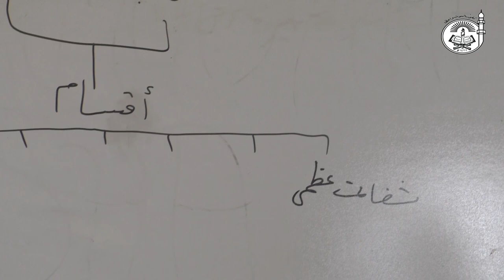Explanation of Al-Usool Ath-Thalaatha (Part 32)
Aakhirat k dinn hone walo kaamon par Imaan-
1] Meezan(Tarazo, Scale) -
3 tarah k baatein meezan k talluq se aate h-
1) Uske saare Amal tole jaege, Ek side Nekiya ek side buraiya [Surah Qariyah: 6,7,8,9]
2) Farishte jiss register me likhte hai aamal saare wo bhi tole jaege
3) Insaan ko khud khada kiya jaega (Nek aamal k hisaab se weight hoga uska)

Duniya me jo jitna khauf zada hota hai Gunah k talluq s Aakhirat me Allah Taa'la usse usi qadr bekhauf banaega & Viceversa.

2] Shafa'ah (Guzarish, Sifarish)-
2 shart sifarish k lie-
1) Allah ijazat de sifarish karne
2) Allah jinse razi ho unhi ke liye(Tawheed p mara ho according to a hadith in Bukhari)

Fir Allah jahannum se nikalega ese logo ko jinke Dill me Rai( barabar bhi Imaan hoga.

Maqbool sifarish 8 types k h(Inme kuch nabi ﷺ k lie khas hai) -
1) Shifa'at e Uzma- Jisme sajde me girke nabi ﷺ sifarish karege
2) Sifarish karenge unke liye jinki nekiya barabar hogi
3) Ese logo k lie sifarish jo jahannum k nustahiq ho chuke hoge
4) Jannatio k lie sifarish k unke darje(Level) badhade
5) Jannat me dakhila bina hisaab kitaab ke ho
6) Apne chacha k lie karenge(Abu Talib) k unka azaab halka karde
7) Jannat m dakhil honeki Ijazat
8) Kabira gunah karne k wajese jo jahannum me jaa chuke unke jannat ke lie

3] Poolsiraat-(Waazeh raasta jo Jahannum k upar hoga)
Ispe se sirf Musalman & Munaafiqeen guzrege, Andhera hi adhera Imaan k hisaab se roshni di jaegi.
Kuch sifaat-
1) Baal se zyda patla & sharper than sword
2) Slippery hoga
3) 2 kinaare honge (kaaten-Thorns)

Jannat-
Ahle Imaan k lie badle ki jagah
1) Jannat me 100 Darje(Levels)
Har level k beech Zameen & Aasman jitna distance hai
2) Sabse highest level- Jannat Al-Firdous jiske Upar Allah Taa'la ka Arsh hoga
3) Jannat k 8 Doors, Usme ek Rayyan-Jisse nafil(Optional) roze rakhne enter hoge sirf

Jahannum-
Kafir, Mushrik, Munafiqeen & wo Muwahhid musalman jinke chote ya bade Gunaah maaf naa kie gaye ho.
Sifaat-
1) 7th zameen k neeche(Acc to Abdullah Ibn Abbas R.A)
2) Levels hai, Sabse last level me Munaafiqeen(Hypocrites) hoge
3) 7 Doors h
4) Duniya ki aag jahannum ke 70 hisso me se ek hi Hissa h

Aqeedah-
1) Barhaqq hai
2)Iss waqt maujood h(Pyaare Nabi ﷺ ko dikhayi gai h)
3) Hamesha rahegi Jannat d Jahannum & Log bhi hamesha rahege, Maut nahi aegi siwaye wo Tawheed wale jinhe temporary punishment di gai ho.

17-03-19